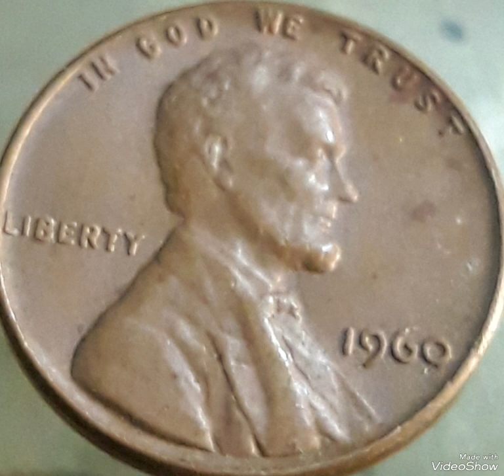$10,000.00 Do you have 1960 Lincoln pennies Mint error Found pocket change to look for !!